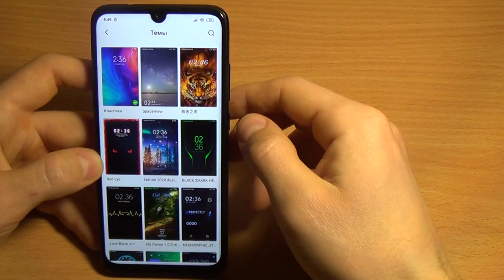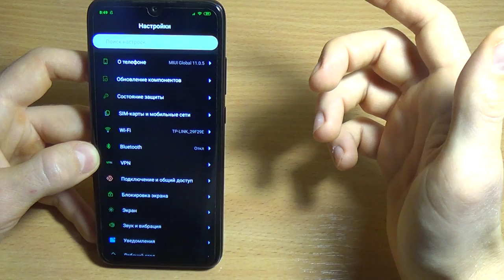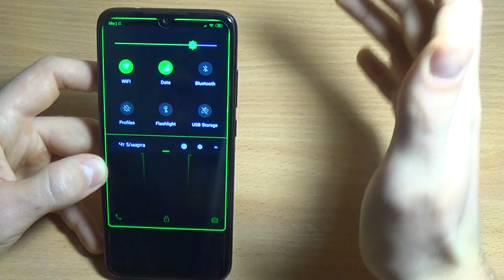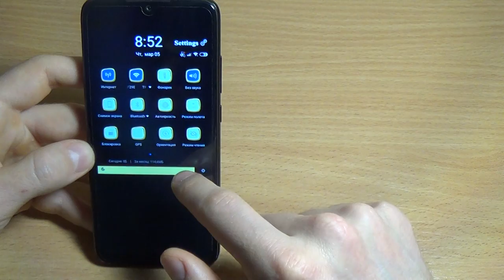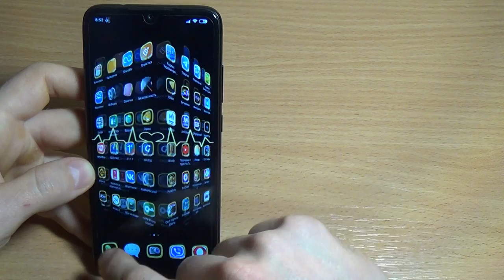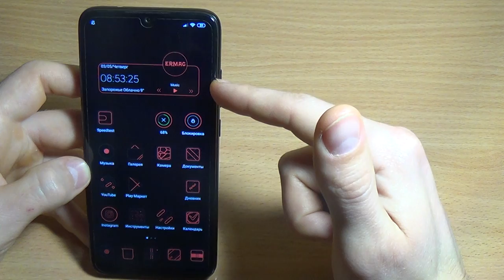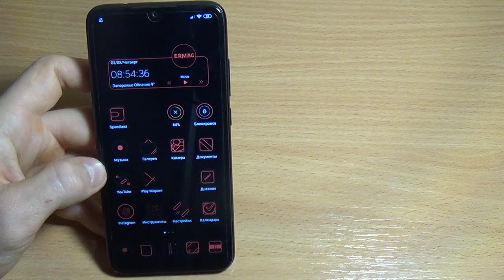ЛУЧШАЯ ТЕМА ДЛЯ MIUI 11 / УДАРНО - ВОЛНОВЫЕ ТЕМЫ XIAOMI 2020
ЛУЧШАЯ ТЕМА ДЛЯ MIUI 11 в этом видео! Не обычная и очень функциональная подборка отличных тем 2020 нового года! Такой темы для Ксяоми еще не было!

Названия новой подборки тем для xiaomi miui 11 и не только:
- Black Shark Helo v11
- Love Black v11
- Red Eye